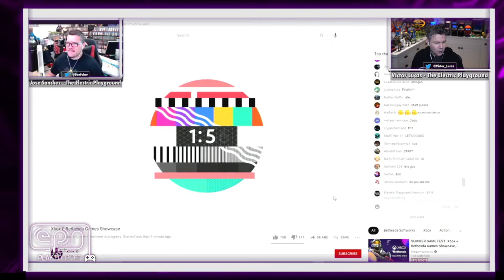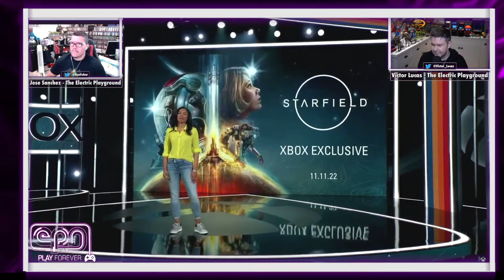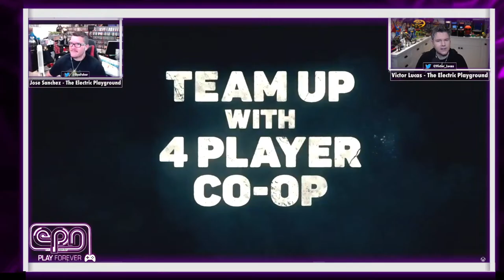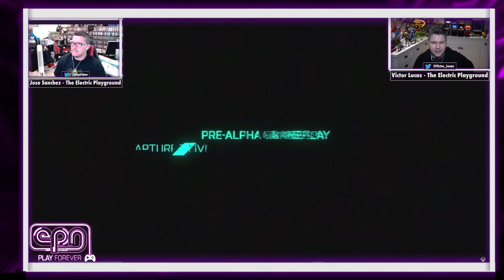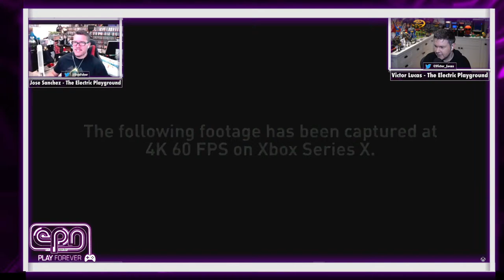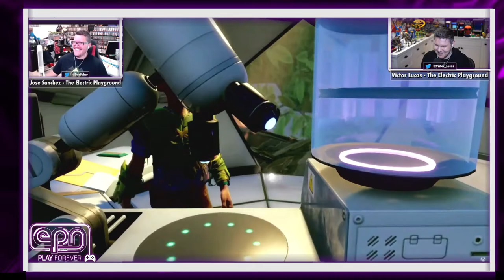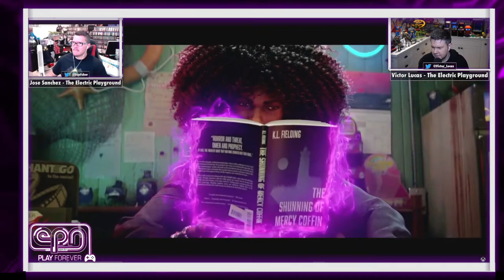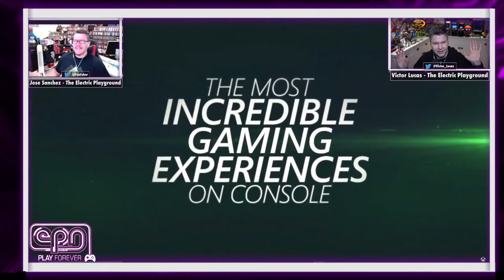EP @ Xbox / Bethesda Showcase with Jose Sanchez! - Electric Playground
Show Starts: Approx 6:15
Victor Lucas is joined by Jose Sanchez to dive into Xbox Bethesda Showcase and some of the other cool things happening at E3!

Let's Go!